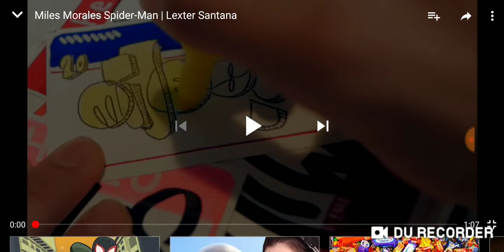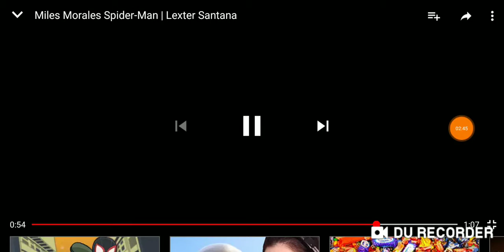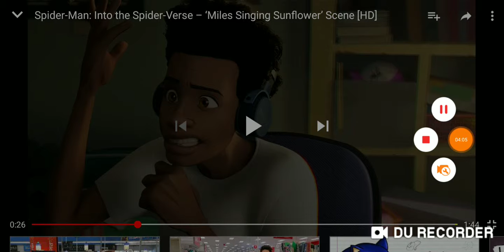Reacion time baby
Sud to me plz